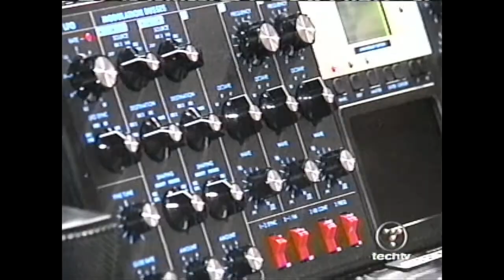Bob Moog interview 2004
Bob walks the host through the workings of a 50th Anniversary Edition Voyager and a basic Etherwave kit. Robby Virus, who's obviously spent quality time with the instrument,  briefly demonstrates a theremin. The source material was a vhs tape that hasn't aged well. I did the best I could with edits. You'll get the idea.